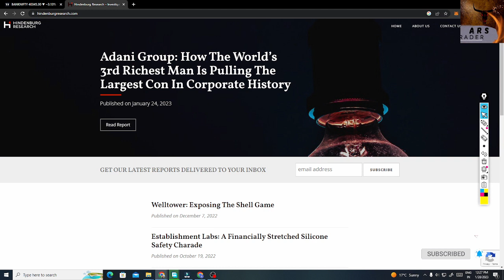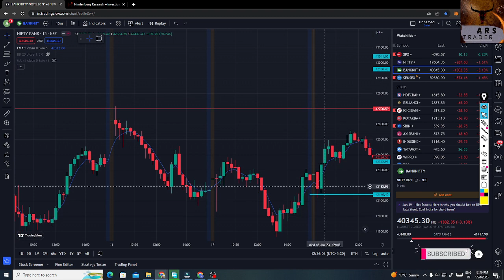Swing Trading basic | 99% Accurate Strategy | Option Trading Strategies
Arunraj(trader) is the best forerunner in youtube broker and continuous monetary market inclusion. Track down quick, significant data.